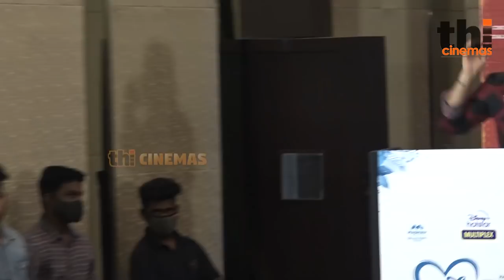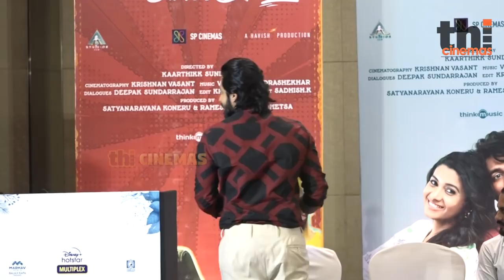மேடையில் Valimai Update கேட்ட Harish Kalyan | Oh Manapenne Press Meet | Suresh Chandra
Harish Kalyan  Speech at Oh Manapenne Press Meet | Suresh Chandra | Priya Bhavani Shankar

oh manapenne, oh mana penne trailer, oh mana penne song, oh manapenne movie songs,
oh manapenne trailer,
oh manapenne movie songs, oh manapenne movie, oh mnapenne motion poster,
oh manapenne lazy song whatsapp status, oh manapenne movie whatsapp status, oh manapenne movie trailer,
oh manapenne movie review, oh manapenne movie scenes, oh manapenne movie download, oh manapenne movie songs download,
oh manapenne movie trailer, oh manapenne movie official trailer, oh manapenne official trailer,
bodhai kaname lyric video, oh manapenne bodahi kaname lyric video, oh manapenne movie official trailer tamil, oh manapenne movie whatsapp status,
oh manapenne whatsapp status, lazy song lyric video, lazy song on manapenne lyric video, lazy song video, oh manapenne lazy song video,
bodhai kaname whatsapp status, oh manapenne movie scenes, oh manapenne scenes, oh manapenne movie press meet, oh manapenne movie pre release event,
oh manapenne movie hotstar, oh manapenne press meet, oh manapenne movie press meet video, oh manapenne pre release event,
oh manapenne lazy song whatsapp status full screen, oh manapenne lyrics, oh manapenne lyrics in tamil, oh manapenne song lyrics, oh manapenne deleted scenes,
moviebuff deleted scenes, moviebuff oh manapenne deleted scenes, oh manapenne sneak peek, oh manapenne movie sneak peek, moviebuff oh manapenne sneak peek,
moviebuff oh manapenne movie sneak peek, oh manapenne Movie Review , oh manapenne review , oh manapenne Tamil review , oh manapenne Review Tamil, oh manapenne blue sattai Review , oh manapenne Review Blue sattai

oh manapenne harish kalyan, harish kalyan movie trailer,  harish kalyan priya bhavani shankar,
harish kalyan movies,  harish kalyan songs,  harish kalyan romantic scenes, harish kalyan movies in tamil,
harish kalyan whatsapp status, harish kalyan priya bhavani shankar love, harish kalyan priya bhavani shankar song,
harish kalyan priya bhavani shankar movie, harish kalyan priya bhavani shankar whatsapp status, harish kalyan priya bhavani shankar relationship,
harish kalyan priya bhavani shankar reels, harish kalyan priya bhavani, harish kalyan priya bhavani shankar interview,
harish kalyan latest tamil full movie, harish kalyan latest song, harish kalyan latest movie, harish kalyan latest news, harish kalyan latest interview,
harish kalyan latest video, harish kalyan latest trailer, harish kalyan new movie,  harish kalyan new movie trailer,
harish kalyan new song,  harish kalyan new movie tamil,  harish kalyan new movie song,  harish kalyan new look,
harish kalyan new song whatsapp status,  harish kalyan new movie 2021,  harish kalyan new whatsapp status,
harish kalyan speech tamil,harish kalyan cute whatsapp status , harish kalyan comedy scenes, harish kalyan cute expression whatsapp status,
harish kalyan video songs, harish kalyan vivek movie, harish kalyan video songs tamil, priya bhavani shankar news reading hot, priya bhavani shankar interview, priya bhavani shankar whatsapp status,
priya bhavani shankar marriage, priya bhavani shankar movie, priya bhavani shankar song, priya bhavani shankar songs tamil,
priya bhavani shankar shooting spot, priya bhavani shankar latest, priya bhavani shankar latest movie,
priya bhavani shankar navel, priya bhavani shankar latest interview, priya bhavani shankar latest song, priya bhavani shankar latest photoshoot,
priya bhavani shankar latest news, priya bhavani shankar latest workout, priya bhavani shankar latest videos, priya bhavani shankar latest ad,
priya bhavani shankar shorts, priya bhavani shankar new movie trailer, priya bhavani shankar news, priya bhavani shankar new movie,
priya bhavani shankar new movie song, priya bhavani shankar news reading videos, priya bhavani shankar news reading, priya bhavani shankar new ad,
priya bhavani shankar new interview, priya bhavani shankar new film, priya bhavani shankar workout video, priya bhavani shankar workout hot,
priya bhavani shankar hot workout video, priya bhavani shankar gym workout video, priya bhavani shankar hot workout video, Actress priya bhavani shankar gym workout,
priya bhavani shankar new workout video, priya bhavani shankar harish kalyan, priya bhavani shankar harish kalyan movie, priya bhavani shankar and harish kalyan relationship,
priya bhavani shankar video song, priya bhavani shankar exercise video, priya bhavani shankar latest video, valimai trailer,valimai motion poster, valimai teaser, valimai update, valimai songs, valimai trailer official,